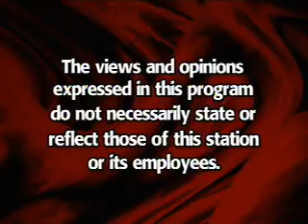Lincoln Ware (Episode 201)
Guests: John Young, Lisa Snorten, Free Store; Steve Driehaus, Ohio State Rep.

Block Broadcasting